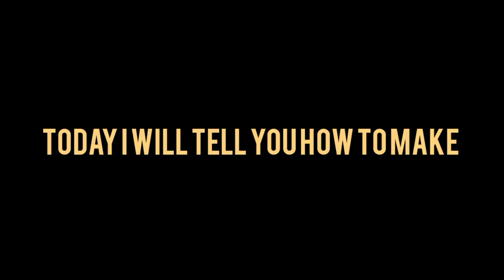How to make Gur Papri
Easy recipe to make Gur Papri.